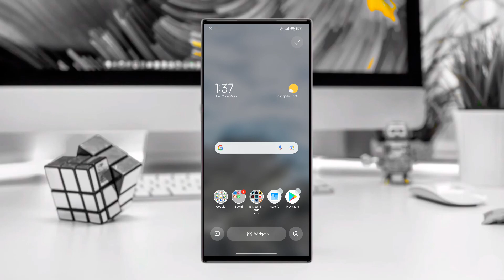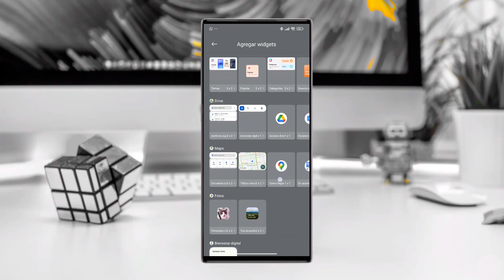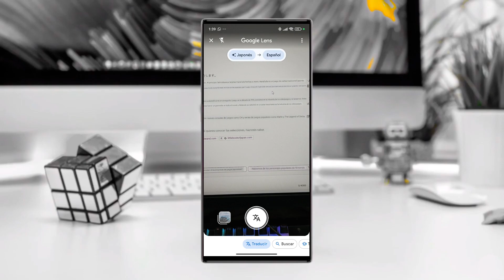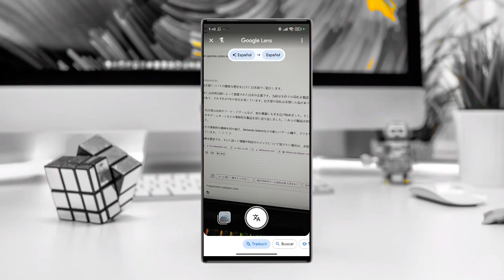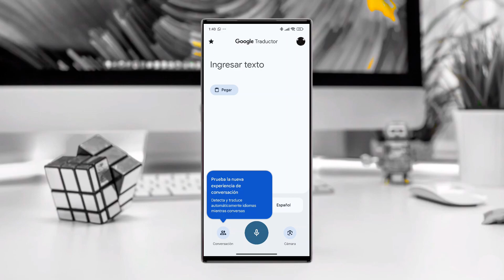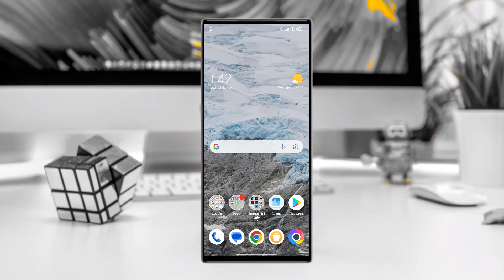Google Lens: EL Mejor Traductor con Cámara sin Instalar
En este vídeo, te mostraré el increíble poder de Google Lens, el mejor traductor con cámara sin necesidad de instalar ninguna aplicación adicional. Descubre cómo esta innovadora herramienta puede facilitar tu vida diaria. ¡No te lo pierdas!

Índice:
• Qué hace Google lens 0:04
• Usando google lens para productos 1:18
• Usando Google lens para traducción 1:54
• Conclusión 4:56